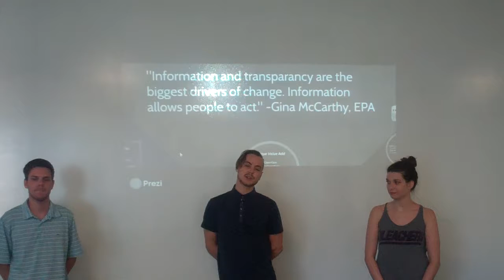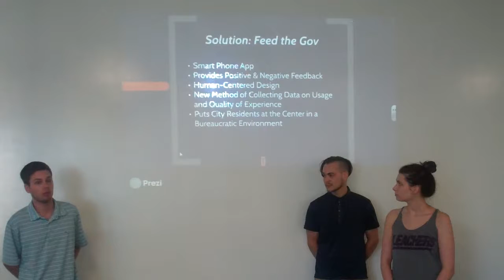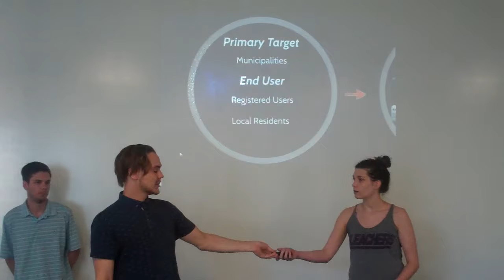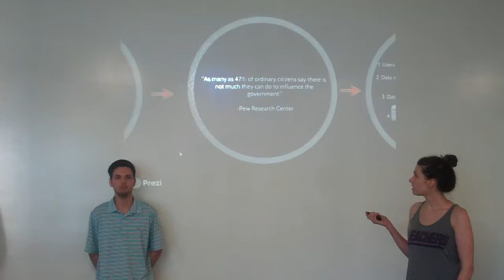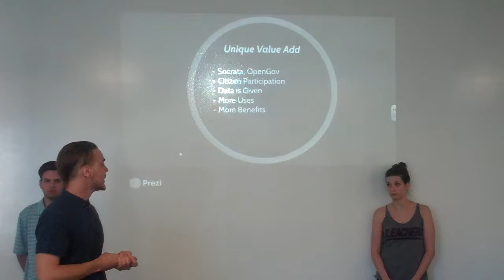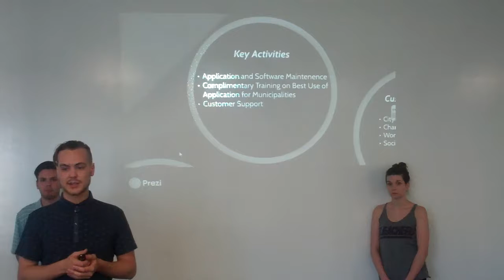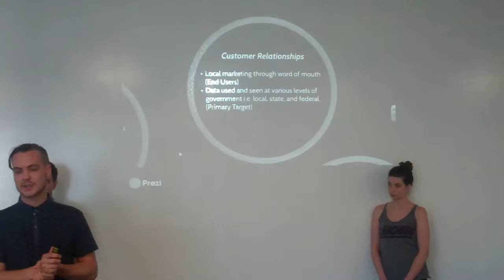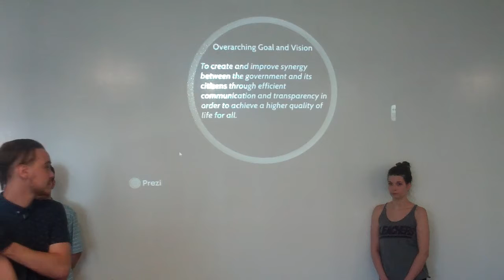Zach, Alyssa, Trent